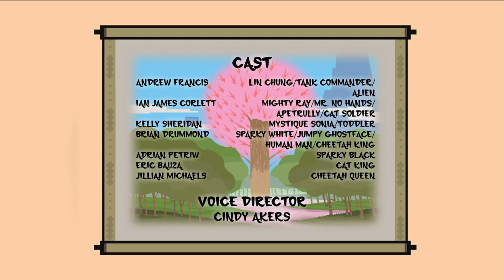Hero: 108 - Cat Castle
ApeTrully becomes excited when he sees the Cat King has the Zebra Brothers in captivity. However, his laughter about the situation upsets the Cats and they take him prisoner as well.  First Squad is sent to the rescue, but first they must figure out how to deal with the cats’ attack of fishbowls full of tears, that sizzle like acid when they hit the tanks.